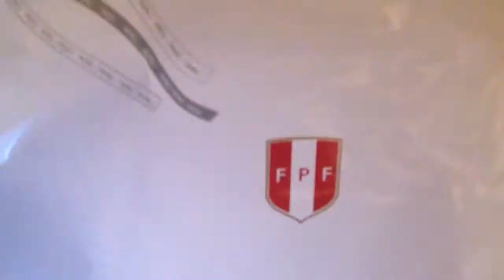La mamanoel peruana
Mi hermanita Mónica se disfrazó de mamanoel para darle los regalitos traídos desde Perú  a mis hijitos jayrem y jaslenne gracias a todossss en Perú por acordarse de nosotros los adoramos